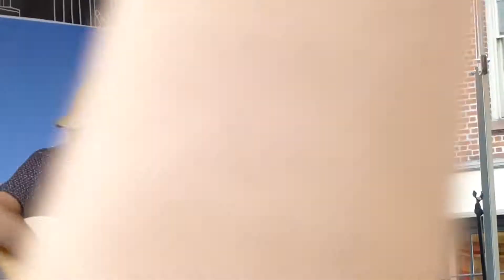Alex & Sierra - Toxic + Thrift Shop (Cover)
Alex & Sierra perform their version of Britney Spears' "Toxic (with a little bit of Macklemore/Ryan Lewis "Thrift Shop") at their show at South Street Seaport in NYC on June 5, 2014!